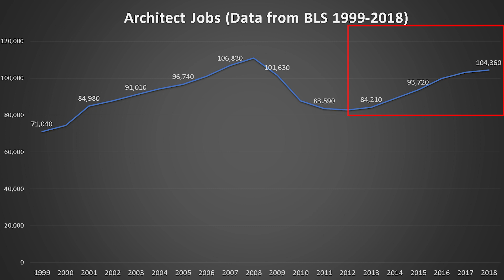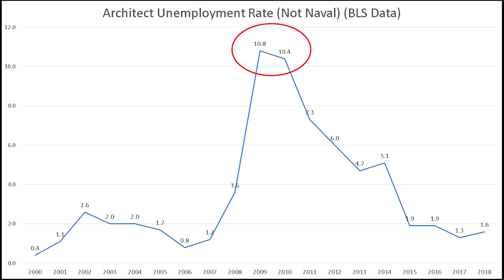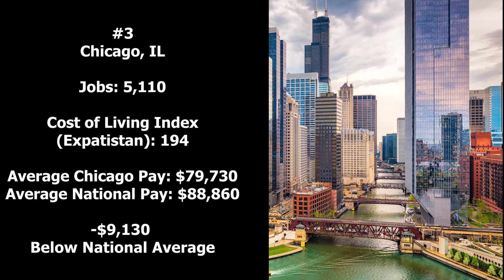Architect Jobs (2019) - Top 5 Places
How many jobs for Architect are in the United States?

In this video, we examine the history of Architect job growth. We gathered data from the Bureau of Labor Statistics (BLS) to plot job growth over the past 20 years. We also will show you the top 5 metro areas for Architect jobs in the United States.

These job statistics are from the Occupational Employment Statistics (OES) program.

Architects plan and design houses, factories, office buildings, and other structures.

Duties
Architects typically do the following:

• Meet with clients to determine objectives and requirements for structures
• Give preliminary estimates on cost and construction time
• Prepare structure specifications
• Direct workers who prepare drawings and documents
• Prepare scaled drawings, either with computer software or by hand
• Prepare contract documents for building contractors
• Manage construction contracts
• Visit worksites to ensure that construction adheres to architectural plans
• Seek new work by marketing and giving presentations
People need places to live, work, play, learn, shop, and eat. Architects are responsible for designing these places. They work on public or private projects and design both indoor and outdoor spaces. Architects can be commissioned to design anything from a single room to an entire complex of buildings.

Architects discuss with clients the objectives, requirements, and budget of a project. In some cases, architects provide predesign services, such as feasibility and environmental impact studies, site selection, cost analyses, and design requirements.

Architects develop final construction plans on the initial proposal after discussing with clients. The architects’ plans show the building’s appearance and details of its construction. These plans include drawings of the structural system; air-conditioning, heating, and ventilating systems; electrical systems; communications systems; and plumbing. Sometimes, landscape plans are included as well. In developing designs, architects must follow state and local building codes, zoning laws, fire regulations, and other ordinances, such as those requiring reasonable access for people with disabilities.

Architects use computer-aided design and drafting (CADD) and building information modeling (BIM) for creating designs and construction drawings. However, hand-drawing skills are still required, especially during the conceptual stages of a project and when an architect is at a construction site.

As construction continues, architects may visit building sites to ensure that contractors follow the design, adhere to the schedule, use the specified materials, and meet work-quality standards. The job is not complete until all construction is finished, required tests are conducted, and construction costs are paid.

Architects may also help clients get construction bids, select contractors, and negotiate construction contracts.

Architects often collaborate with workers in related occupations, such as civil engineers, urban and regional planners, drafters, interior designers, and landscape architects.

In this video, Stephen talks about Architect job growth nationally and across the United States. “How many Architect jobs are out there?” is an important question for people trying to choose between different fields. Job growth isn’t everything, but it is a component of a career. Architects are well paid professionals that play a vital role in our society.